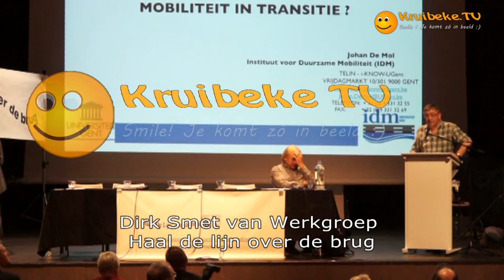Haal de lijn over de brug klaagt gebrekkige busverbinding in temse aan